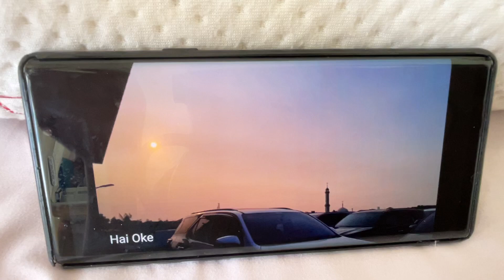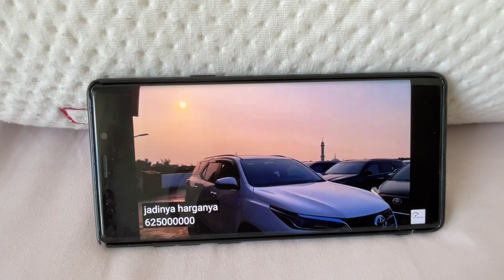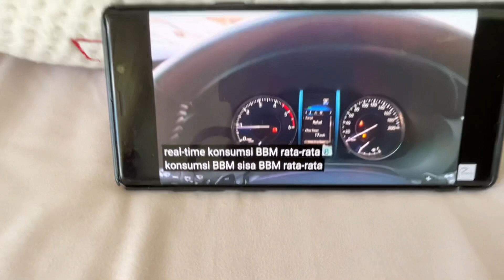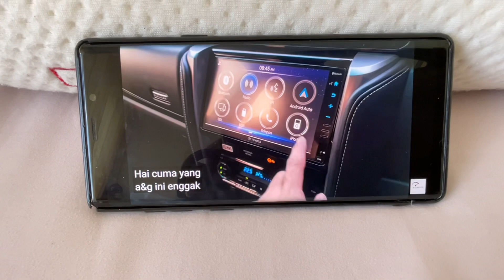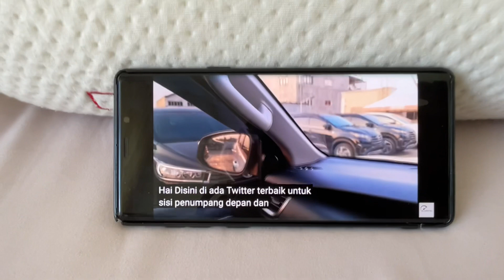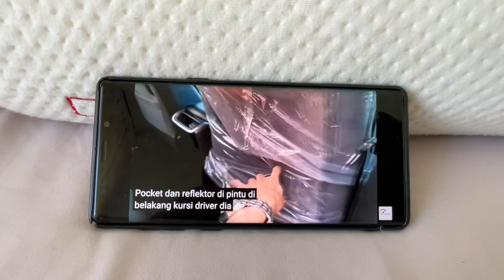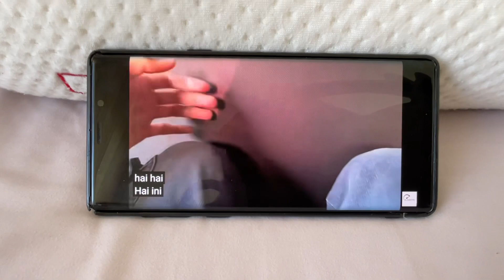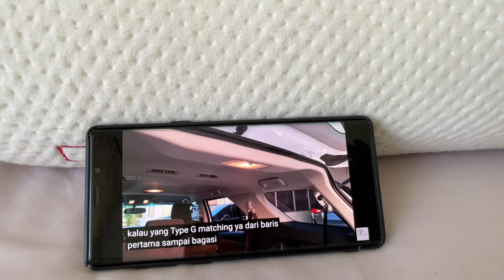Review Toyota Fortuner G Tetra Drive 50th [AN150] -￼ Indonesia